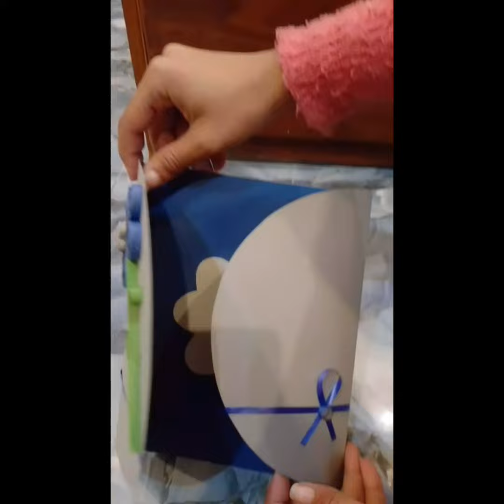Handmade card |quilling flowers